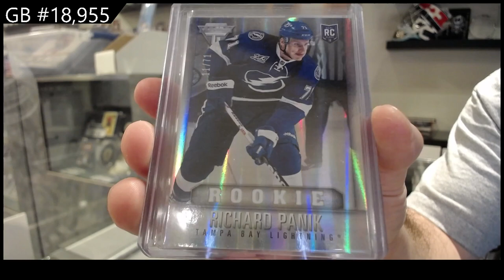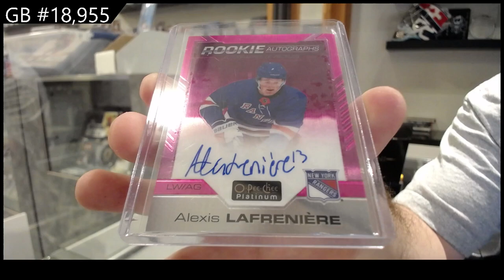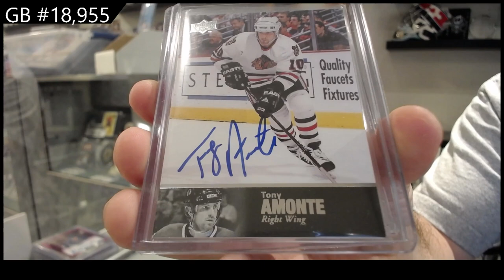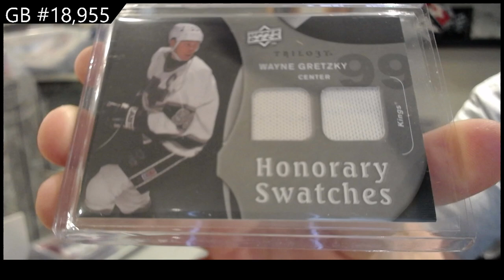2022 CNC Infinity Plus Hockey 2 Box Break - C&C GB #18,955